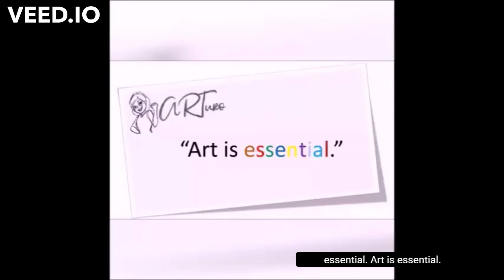Summer de Guia's Kumander Liwayway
Seeing red